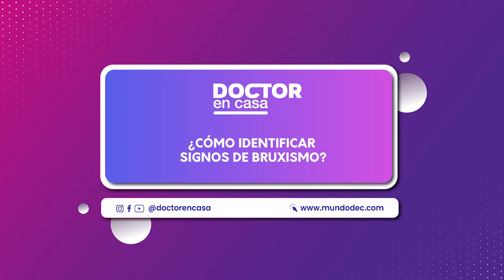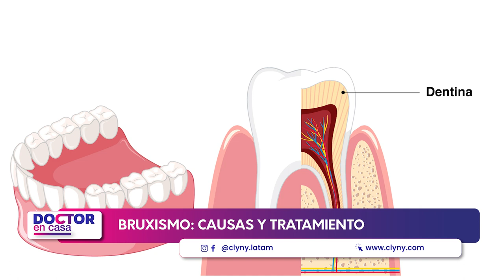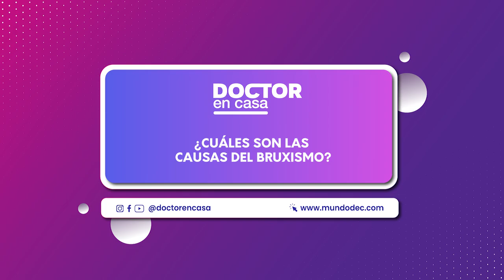Bruxismo: Causas y tratamiento